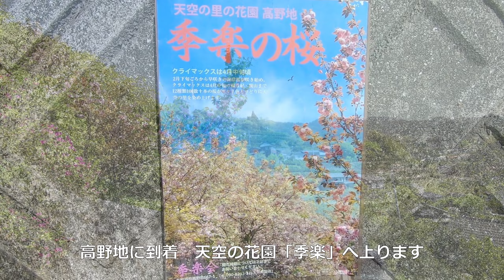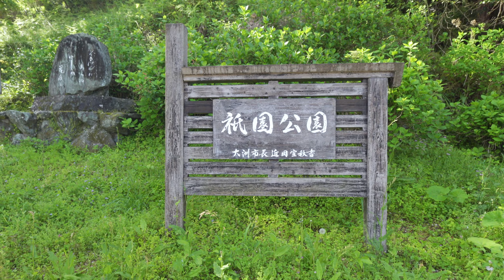【愛媛 満開の八重桜 天空の里 季楽】Gorgeous double-flowered cherry blossom in the sky, Shikoku Japan/ネモフィラ フラワーパーク大洲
こんにちは、Life in Shikoku です。愛媛県の南予地方へ、八重桜や春の花を見に行きました。まず、八幡浜市の山あい、標高300mにある「高野地」地区へ。八重桜が有名な、天空の花園「季楽」があります。"関山（カンザン）" や "普賢象（フゲンゾウ）" 、"楊貴妃" などが満開を迎え、とても華やかで美しい景色を満喫しました。

帰りに寄った大洲市の祇園公園では、八重桜の満開は過ぎていましたが、きれいな桜のじゅうたんと季節のかわいい花を見ることが出来ました。もう一ヶ所寄ったフラワーパーク大洲では、満開のネモフィラを楽しみました。この景色を、一緒に楽しんで頂けたら嬉しいです。

Hello, this is Life in Shikoku. We went to the Nanyo region of Ehime Prefecture to see double-flowered cherry trees and spring flowers. First, to the Takanoji area, located 300m above sea level in the mountains of Yawatahama City. There is  “Kiraku” flower garden in the sky, famous for its double-flowered cherry trees. The “Kanzan”, “Hugennzou”, and “Yokihi（Yang Guifei ）” were in full bloom, and we enjoyed the gorgeous and beautiful scenery.

At Gion Park in Ozu City, where we stopped on the way home, the double-flowered cherry trees were past their full bloom, but we could see carpets of beautiful cherry petals and pretty seasonal flowers. At Flower Park Ozu, another stopover, we enjoyed the nemophila in full bloom. We would be happy if you enjoy this scenery with us.

Timeline/ 目次
0:00 Intro/ 出発
0:32 Kiraku's Double-flowered cherry/ 季楽の八重桜
3:56 Kiraku's Flowers/ 季楽の花
6:53 Gion Park/ 祇園公園
9:10 Flower Park Ozu/ フラワーパーク大洲

-参考ウェブサイト/
Useful Websites

大洲市 祇園公園/ Gion Park in Ozu city